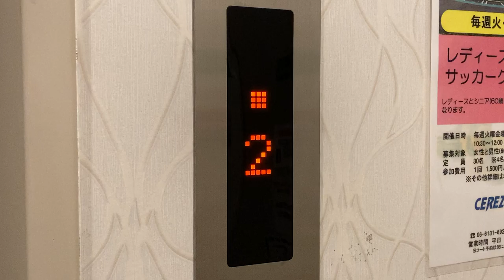階床表示灯 東洋昇降機？ エレベーター クラウンマエダビル 大阪市北区神山町3-10